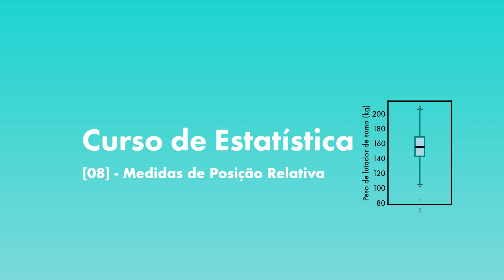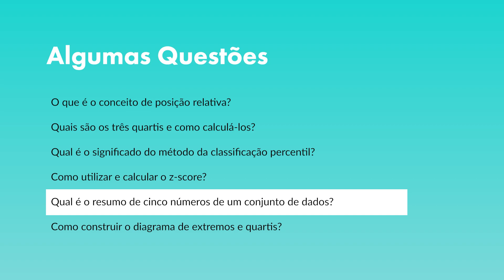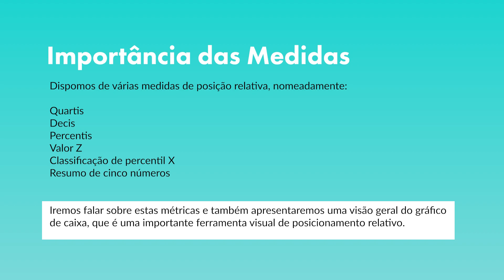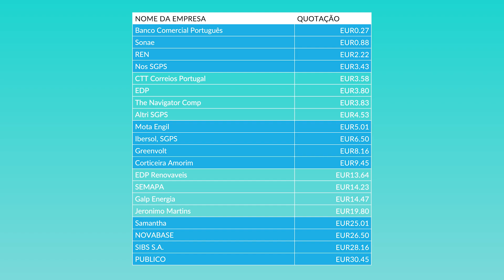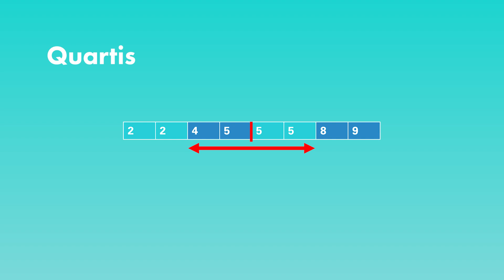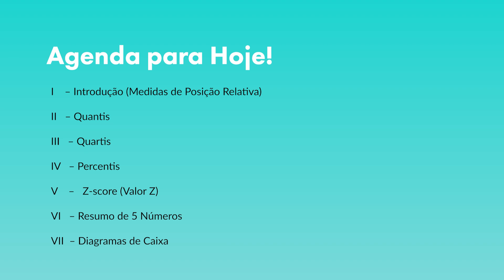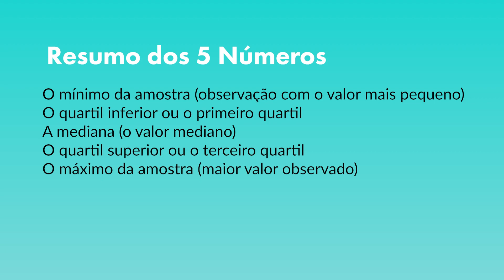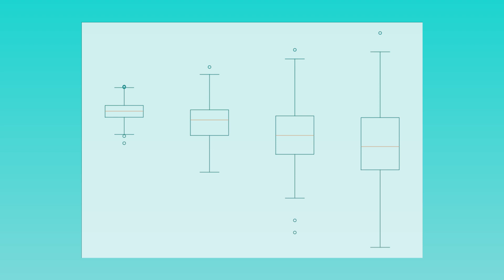Medidas de Posição Relativa [08]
Índice (Curso de Estatística Nível Intermédio): :

I - Medidas de posição relativa 00:04:36
II - Quantis 00:07:00
III - Quartis 00:09:42
IV - Percentis 00:11:41
V – Z-score (Valor Z) 00:13:19
VI - Resumo dos cinco números 00:15:04
VII - Diagrama de caixa 00:15:45
Python exemplo em 00:18:23

Exemplo em Python:
# Import libraries

# Creating dataset
np.random.seed(10)

data_1 = np.random.normal(100, 10, 200)
data_2 = np.random.normal(90, 20, 200)
data_3 = np.random.normal(80, 30, 200)
data_4 = np.random.normal(70, 40, 200)
data = [data_1, data_2, data_3, data_4]

fig = plt.figure(figsize=(10, 7))

# Creating axes instance
ax = fig.add_axes([0, 0, 1, 1])

# Creating plot
bp = ax.boxplot(data)

# show plot
plt.show()